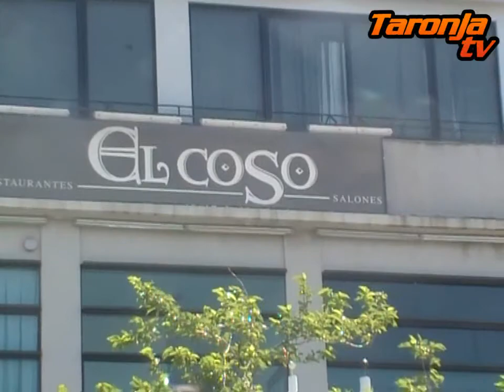II Marketing Meeting, mayo de 2012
El II Marketing Meeting del Valencia Basket se ha celebrado durante el día de hoy en el Restaurante-Hotel El Coso de Valencia, y al igual que en la edición del año pasado, ha concluido con un rotundo éxito, tanto en el apartado de participación como en el de conclusiones extraídas